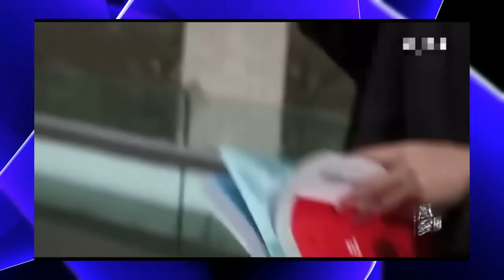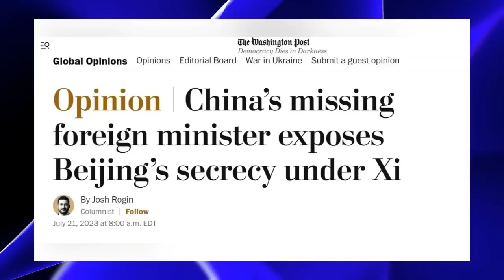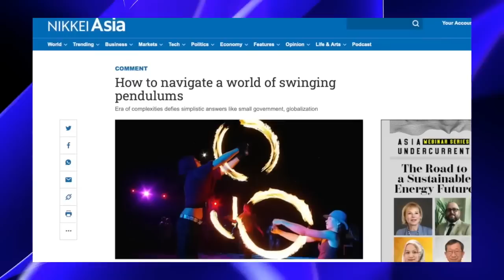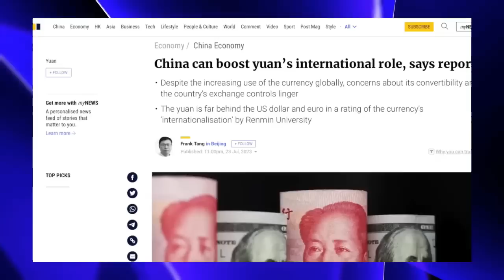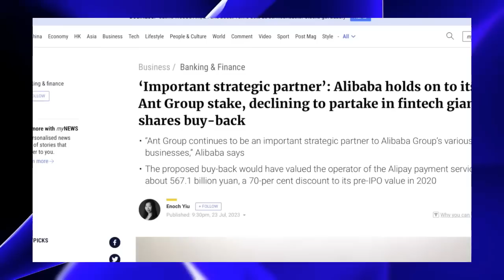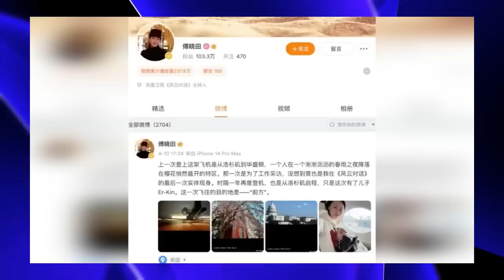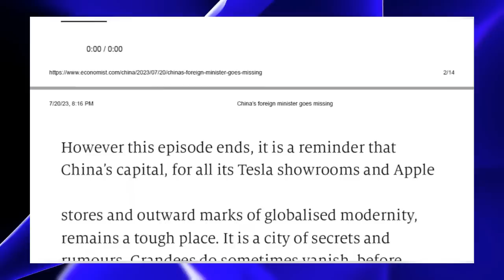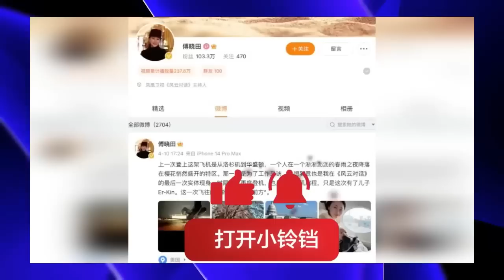王毅让秦刚成外交圈公敌，白宫默认王毅接手工作；生活作风引爆的权力斗争；旧治理与新世界的冲突—中国外交系统的权力架构｜明镜火拍合集